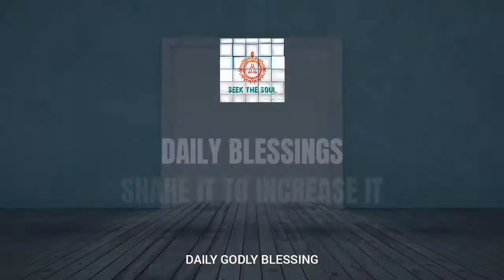Daily Blessings-72| Spread Powerful vibrations while being busy TO heal the elements and souls !